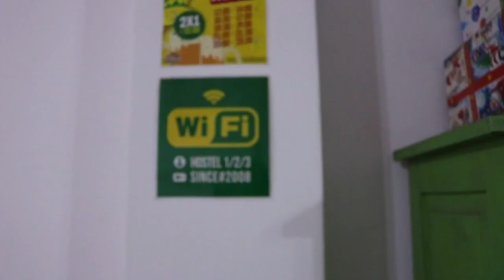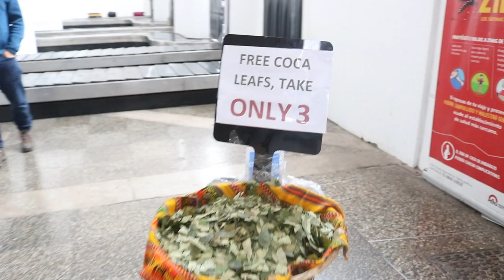PERU TRAVEL VLOG - Day 1 | I ATE ALPACA HEART, GOT LEFT, & LOST MY DEBIT CARD 😱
HEY GUYS! This video is a vlog of my first day in Peru, so many crazy things happen to us in just ONE day! Tune in to see how I pushed through several unfortunate events and even ate alpaca heart.